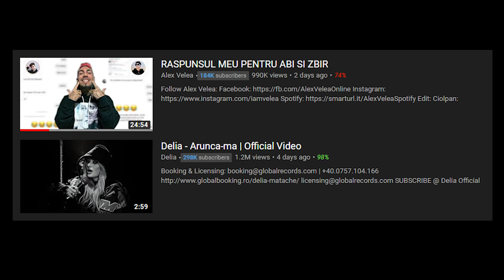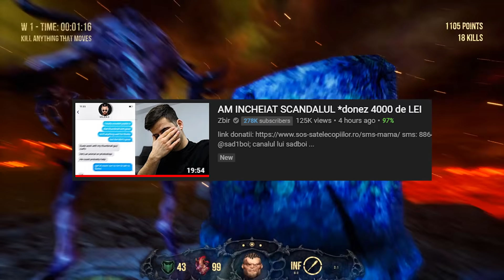Adevarul despre raspunsurile lui Velea si Abi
Foloseste codul "ROSU" pentru cashback